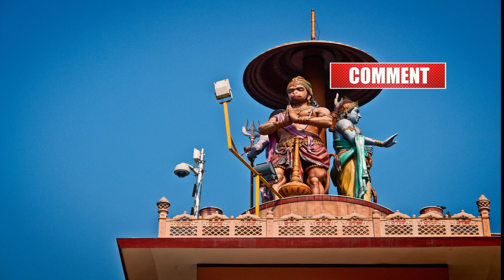Sri Aanjaneya Swamy Suprabatham|Telugu Devotional songs ||జై హనుమాన్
Hi Friends welcome to Kavisha Musical Vlogs

Credits to:
Image by Ninassarts Stock Photos from Pixabay
Image by reinhold embacher from Pixabay
Image by Vijaya narasimha from Pixabay
Image by Mohan Nannapaneni from Pixabay
Image by wpoeschl from Pixabay
Image by pasja1000 from Pixabay
Image by S Das from Pixabay
Image by Bishnu Sarangi from Pixabay
Image by Pravin Kumar sahu from Pixabay
Image by Adam Clay from Pixabay
Image by Devanath from Pixabay
Image by KANHA TOR from Pixabay